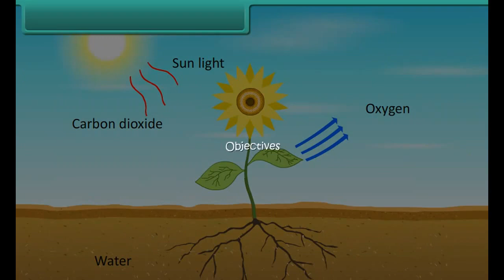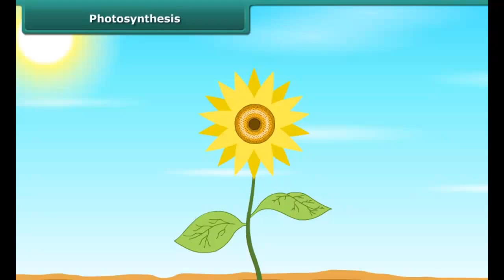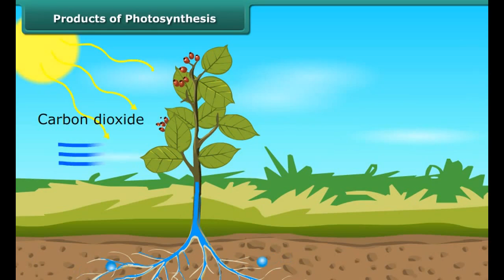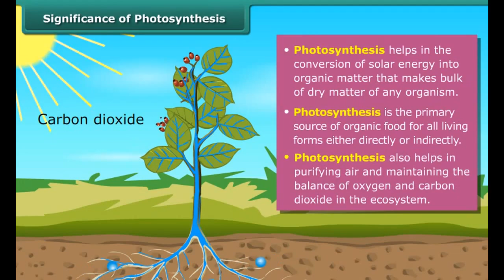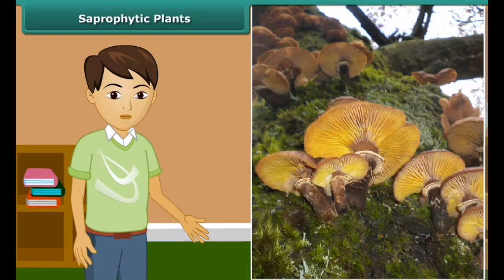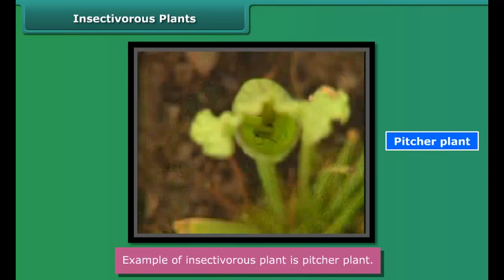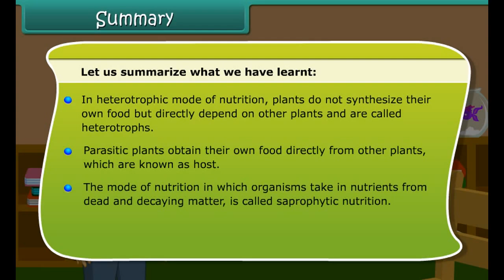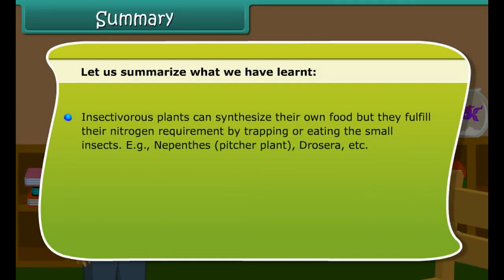class 7 science ch 1 Nutrition in Plants